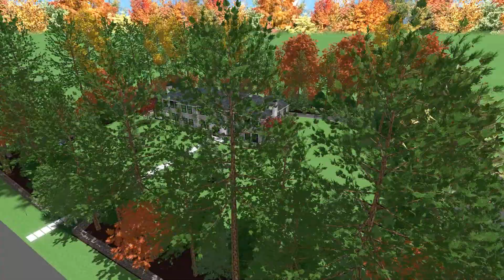OUTDOOR DESIGN - 1